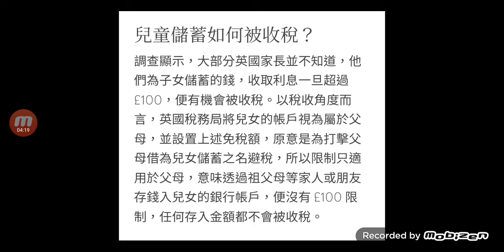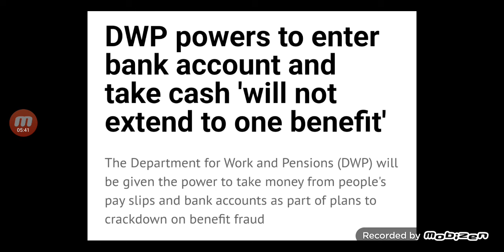🔥英國出辣招，直接扣私人戶口錢🔥兒童戶口100磅要扣税❓️